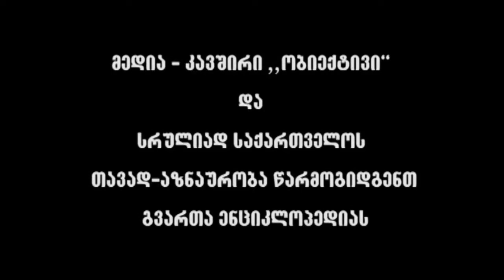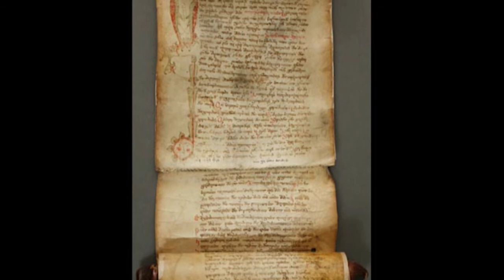გვართა ენციკლოპედია : გასვიანები